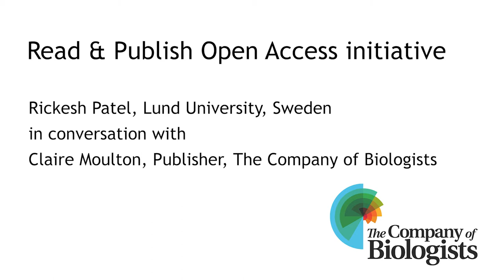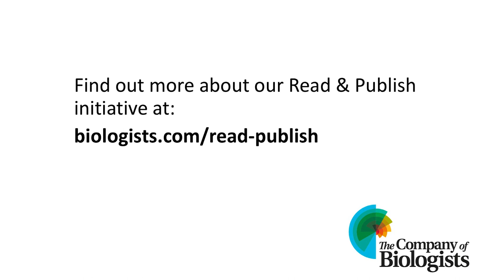Read & Publish voices: Rickesh Patel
As part of our Read & Publish Voices series, our Publisher Claire Moulton spoke with Rickesh Patel from Lund University in Sweden about his article in Journal of Experimental Biology and the benefits of publishing Open Access for free via our Read & Publish agreement with his institution.

Read Rickesh's article 'Mantis shrimp identify an object by its shape rather than its color during visual recognition'

Find out if you qualify for free Open Access publishing